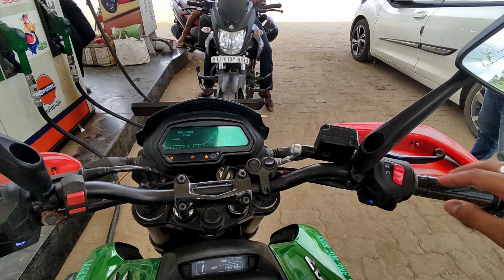ghty ride// beautiful Guwahati// first ride Moto vlogging//EP 3